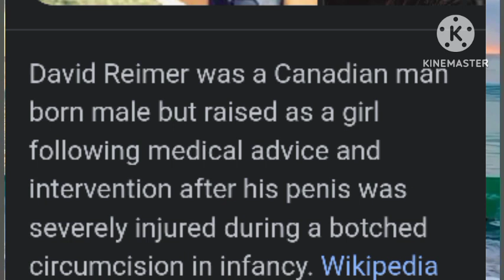Failed by the medical professionals/ Fair Usage Act 1976/An unbelievable story/ Commentary